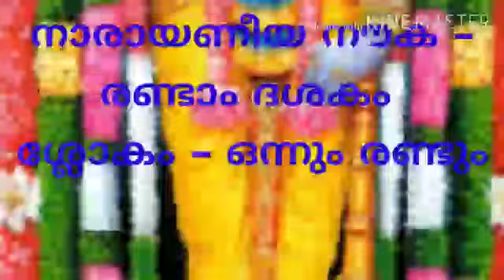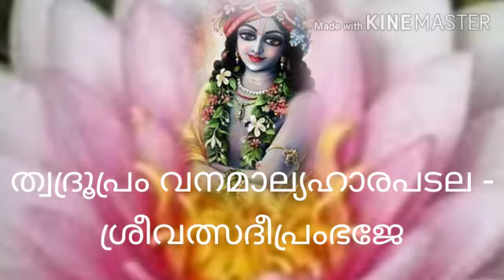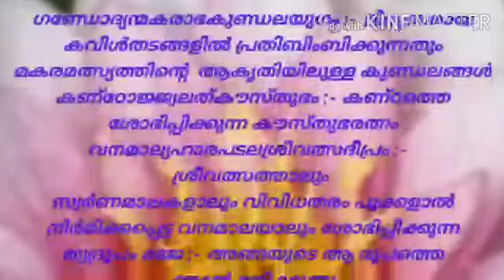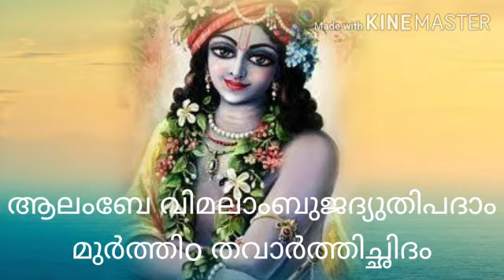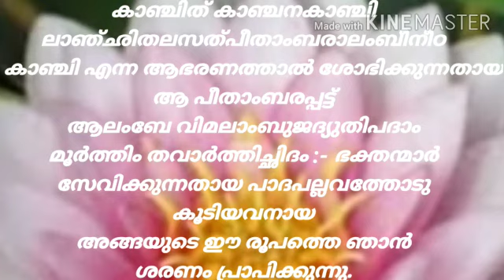നാരായണീയനൗക -ദശകം 2, ശ്ലോകം - 1, 2 ഭാവാർത്ഥം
narayaneeya nauka Dasakam -2, Verses 1 ,2
വ്യാഖ്യാനം - കൃഷ്ണ
ആലാപനം - രമ
(ഒറ്റപ്പാലം)